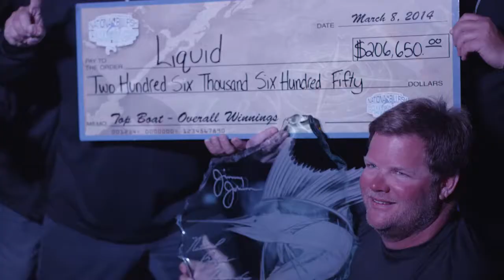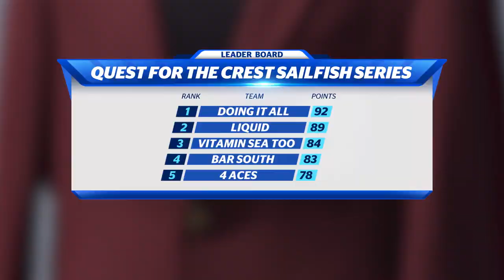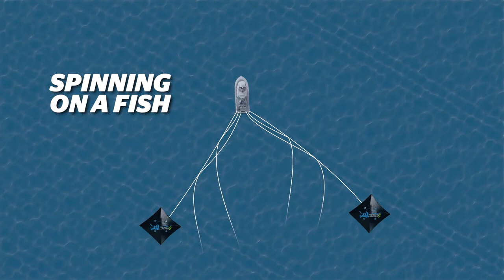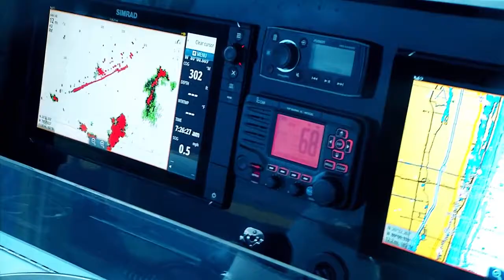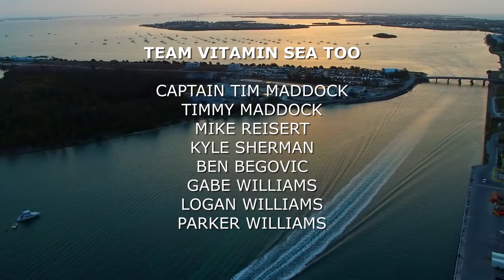Season 2 Episode 1 - WILD BILLZ TV {FULL EPISODE} S2E1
{Share your photos and exciting fishing moments with us WildBillz}

*Find our competing TEAMS online here*